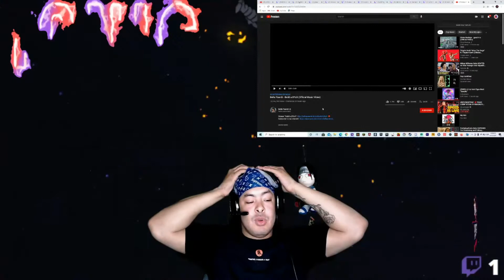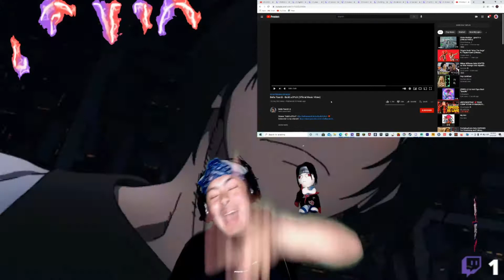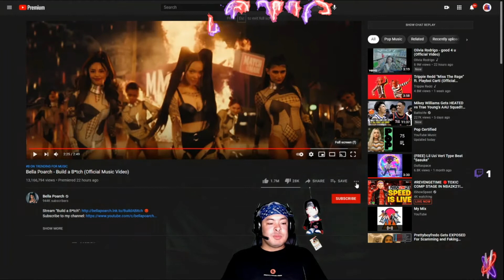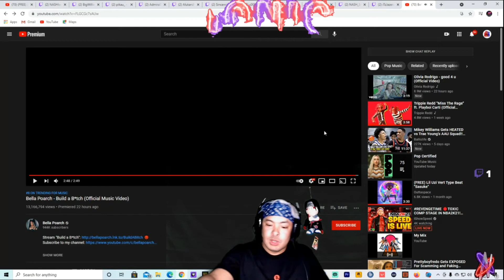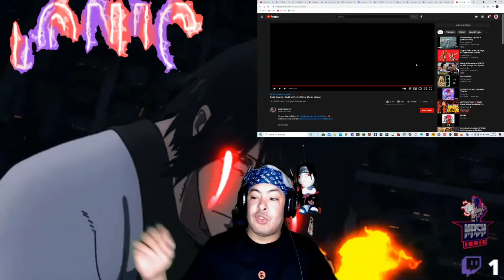Bella Poarch - Build a B*tch (Official Music Video) REACTION!!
Welcome to the Nash Nation!

Want to see me react to play a certain game?  Enjoying the video? If so why not show me by leaving a LIKE. Want more NASHIonic?